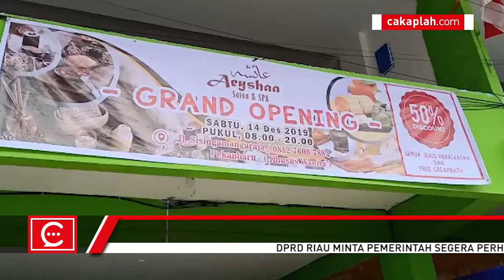Khusus untuk Muslimah, Aeyshaa Salon & Spa Hadir di Pekanbaru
Bagi muslimah Pekanbaru kini tak perlu pusing mencari tempat perawatan dari ujung rambut hingga ujung kaki. Pasalnya sekarang Aeyshaa Salon & Spa hadir di Kota Pekanbaru tepatnya di Jalan Sisingamangaraja, depan Hotel Dharma Utama.

Owner Aeyshaa Salon & Spa Cahyani kepada CAKAPLAH.COM mengatakan Aeyshaa Salon & Spa hadir untuk menjawab keresahan muslimah di Pekanbaru yang kesulitan mencari tempat untuk melakukan perawatan yang memang dikhususkan untuk muslimah, tanpa bercampur dengan laki-laki.